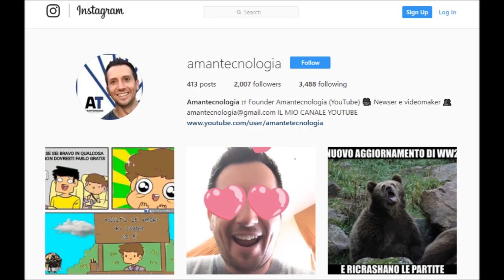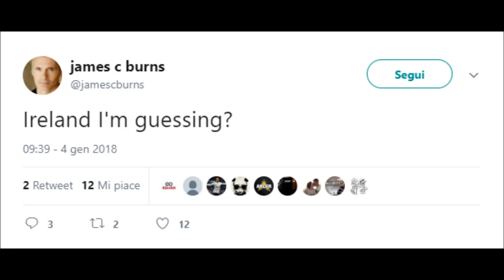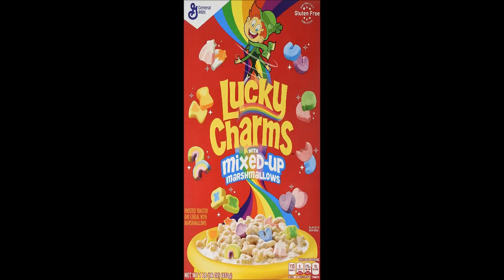GRANDI INDIZI E NEWS SU BLACK OPS 4 ITA ? + DOWNLOAD DLC 1 WW2 INIZIATO [BO4 ITA]